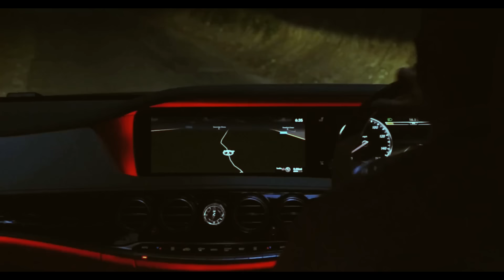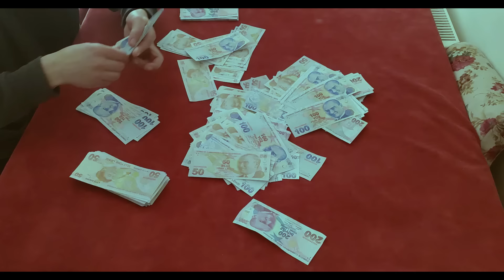İstila - Soygun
İstila'nın, MüzikOnair Türkiye etiketiyle yayınlanan "Soygun" isimli tekli çalışması, video klibiyle netd müzik'te.

Aranjör: İstila
Klip Yönetmeni: Ahmet Eriş

"Soygun" şarkı sözleri ile

Yüzümde kar maskesi
Kafamda her sahnesi hazır
Bu soygunun sonu ne olursa
Olsun olacak yok çaresi
Tam yirmi sene yaşadim beş parasız
Yoktu cebimde sigara parasi
Çalıştım inşaat tekstil cafe bar
Hiç mola vermeden oldum olası
Şimdi kulüplerde bana da bir yer açın
Havalı caddelerde arabama yer açın
Hastayız bu hastalığın paradır tek ilacı
Havali otellerde bana da bir yer açın
Havalı partilerde gözüm var
Şarap ve viskilerde gözüm var
Bagajı para dolu camları kara
Siyah bir mercedeste gözüm var

O zaman eller eller havaya
Bu bir soygun soygun soygun
valizi doldur eller masaya

Dolar ve euro dinar yada lira
Şampanya gelmeli olmaz bira
Çünkü dönmeli dünya
Yanmalı bu gece ve sahnede kila hakan

bu gece karışır
Kafam Acun'un parasıyla yarışır
Bu ne hız bu ne hız bu ne hırs diyor herkes
Sakin çünkü bu bünye alışık
Bana derler new Eminem
Çünkü sahnede Yok deliren
Ben gibi bu sahne arena
Ve Ben bu sahneyi ateşe veren
Kara maskeli istila istila
Etmeye geldi ki yok başka ihtimal
Planım hazır adamlar bizden
Hepsini doldur yetmez bir çuval